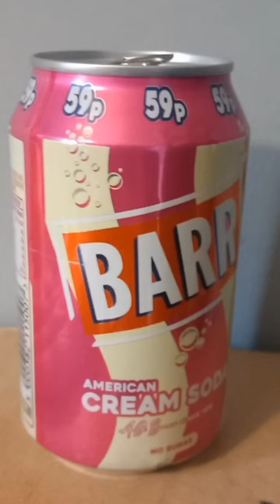cream soda can